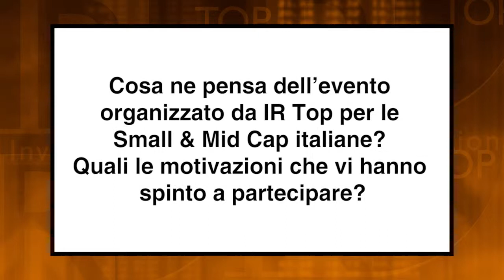Giuseppe Perucchetti - Elica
LUGANO SMALL & MID CAP INVESTOR DAY - IV EDIZIONE